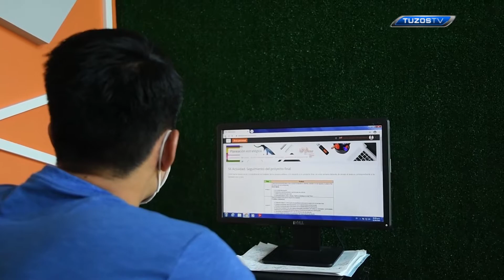Perfil de Carlos Rodas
Además de destacar debajo del arco tuzo, nuestro guardameta de la Categoría Sub-20: Carlos Rodas trabaja en su formación integral y combina sus estudios en la UFD Virtual con su labor en Fuerzas Básicas del Club Pachuca. Conoce más de su historia  aquí.